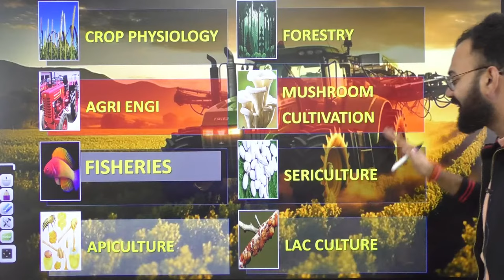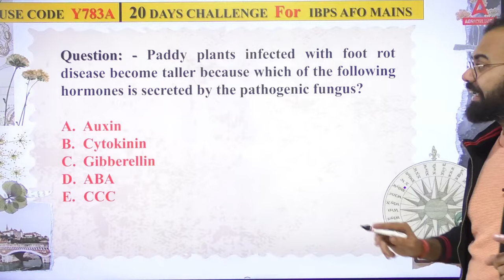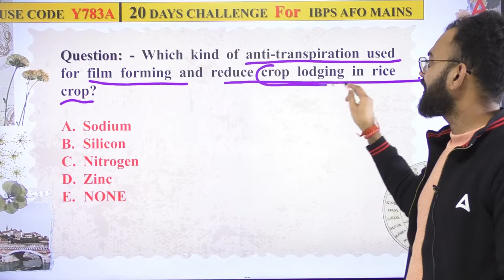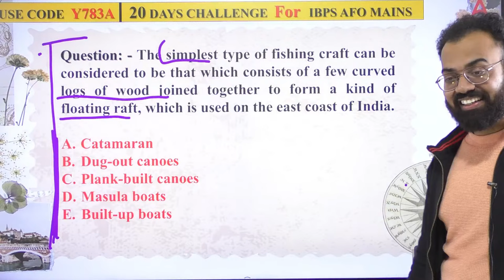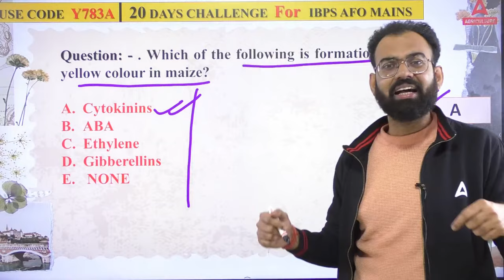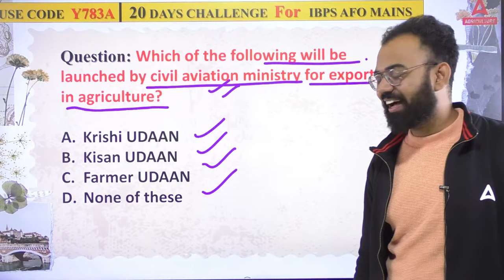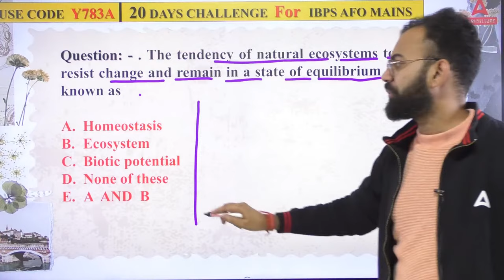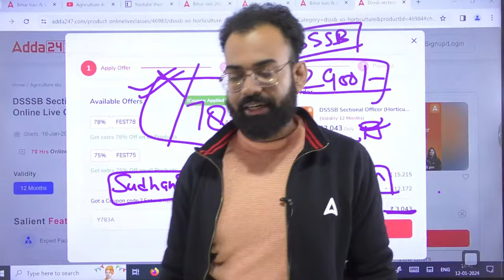Allied Science #4 | IBPS AFO Mains Preparation | By Sudhanshu Omar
When it comes to "Allied Science" in agriculture, it encompasses a vast array of disciplines that play a crucial role in supporting and enhancing various aspects of farming and food production. These sciences offer invaluable tools and knowledge for optimizing agricultural practices, improving yield, and ensuring food security. Allied Science Preparation for IBPS AFO Mains 2024. IBPS AFO Mains Preparation Strategy with Sudhanshu Sir.

👉 9:00 AM-   बिना PPT वाली क्लास By Krashna Sir
👉10:00 AM - 10:30 AM - Agriculture Current Affairs Class By Sandeep Sir
👉10:30 AM - 11:00 AM - Sankalp - General Agriculture Class By Sandeep Sir
👉11:00 AM - 11:30 AM -  (UPSSSC Ag. Technical Assistant)
👉11:30 AM - 12:00 PM - CUET PG
👉12:00 PM - 1:00 PM - Arjun
👉1:00 PM -    1:30 PM FSSAI CFSO/ TO
👉1:30 PM -    2:00 PM DSSSB SO (HORTICULTURE)
👉2:00 PM -    3:00 PM Sanjeevni
👉4:00 PM -    5:00 PM - Manthan Class by Sudhanshu Sir
👉6:00 PM -    7:00 PM - Udaan Class By Pratibha Ma'am
👉7:00 PM -    8:00 PM - Aagaaz Class By Akash Sir